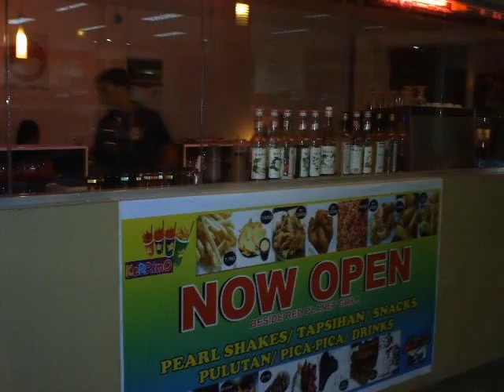Movie Iligan 4.2011